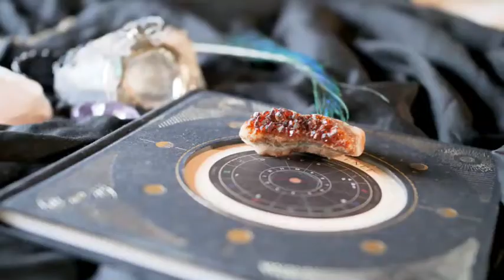6 Natural Ways To Help With Brain Hemorrhage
Cerebral Haemorrhage or brain hemorrhage is a condition that is mostly solved with surgical methods. In this video, we will discuss the different traditional medicines that can slow down the bleeding and aid the pain after a stroke.